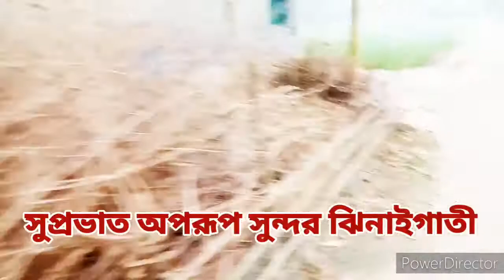সুপ্রভাত অপরূপ সুন্দর ঝিনাইগাতী (পর্ব-২৭)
Watch here a video about